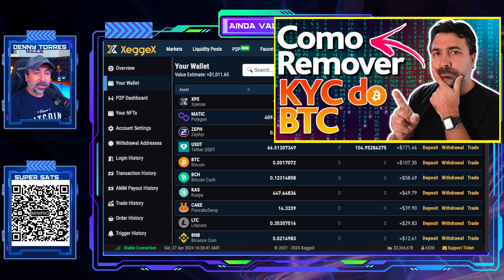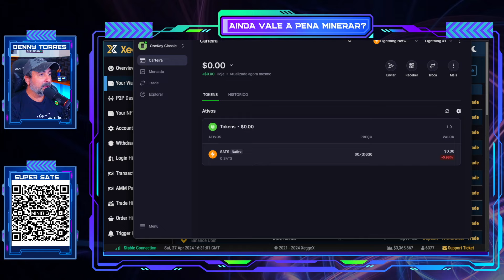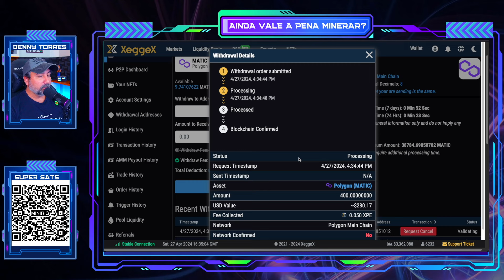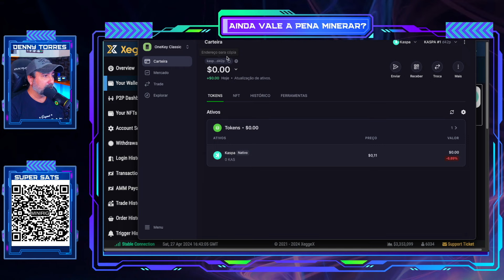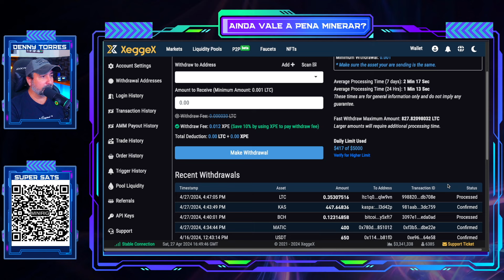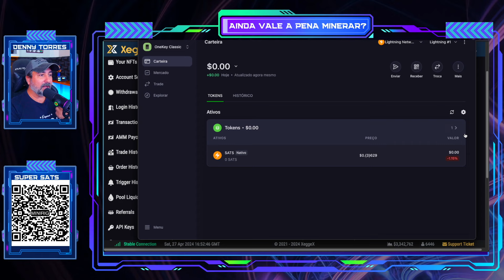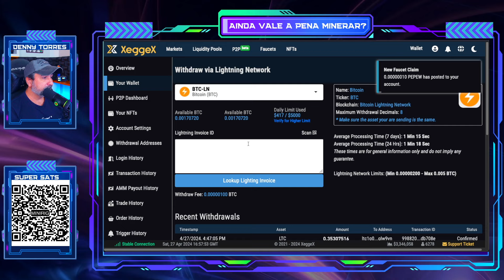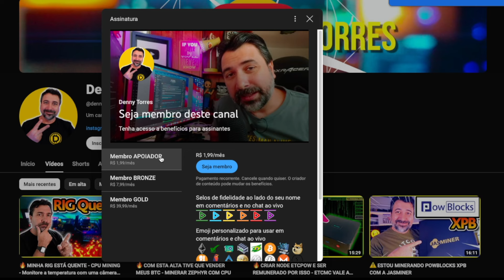💴 COMO TRANSFERIR XEGGEX PARA ONEKEY - Atenção ao transferir suas criptos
⚠️ O QUE ESTÁ VALENDO A PENA MINERAR?